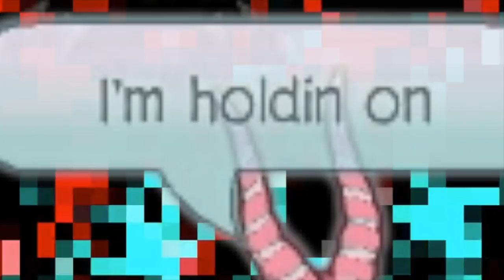Animal Jam MV~Outside~(Calvin Harris Ft. Ellie Goulding)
YAY another MV! :D I love this song soooo much. ik its sorta  but its so catchy lol ;) I hope you enjoy and huge thanks to xenomorphic114, husky43272, and sillysam for helping out in this :) Let me know in the comments if you have an Animal Jam and would like to be in one of my music video I would be more then happy to let you in :)